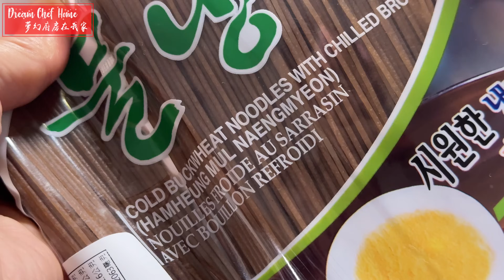這樣做『酸辣泡菜』為何不產生亞硝酸鹽⁉️湯汁還能做冷麵，做法無敵簡單| 夢幻廚房在我家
分享過很多的泡菜做法「台式泡菜」、「黃金泡菜」、「韓式泡菜」，今天的這個「酸辣泡菜」是我在一家小店點臭豆腐時吃到的配菜，當時吃到非常驚艷，但老闆不願意透露做法，我就回家自己試試，沒想到真讓我試出了那個味啊！太開心了！
這個泡菜口味偏酸，做法簡單也不用脫生，直接洗乾淨瀝乾水份的高麗菜直接拌所有的醬料就可以，成品的汁水很多，但這汁水可是非常好用的，直接搭配韓式冷麵，簡直絕配呀！太好吃了。
很多人擔心亞硝酸鹽的問題，這裡特別提醒，泡菜醃漬時使用乳酸菌、醋酸的「酸醃漬法」，並不會增加致癌物亞硝酸鹽含量，所以酸醃漬法做的泡菜、酸菜所含的亞硝酸鹽都不多。 台式泡菜常用的「鹽醃漬法」，就可能3-20天內產生較多亞硝酸鹽，不過亞硝酸鹽含量會隨著時間減少，只要在前3天吃完或等約20天後再食用，也不須太擔心，亞硝酸鹽含量就會降回安全值。
如果真怕酸的可以減少50克的醋，並增加20克的糖，但我給的原版是比較健康酸爽的版本，大家應該都會知道醋的好處不少，夏天吃非常的開胃消暑。
如果覺得現在高麗菜不夠便宜的話，可以等之後高麗菜大出的時候再來做，食譜先存起來吧！

👩🏻‍🍳 食材 Recipes
高麗菜1200克（大的半顆）
蒜頭6-7顆
清水120克（蒜水）
粗辣椒粉15克
細辣椒粉15克
冷壓酪梨油60克
干貝醬油120克
蘋果醋米醋或白醋300克
零卡糖或阿洛酮糖130克
魚露或鹽15-20克
🌸不想做太多的請等比減半所有材料